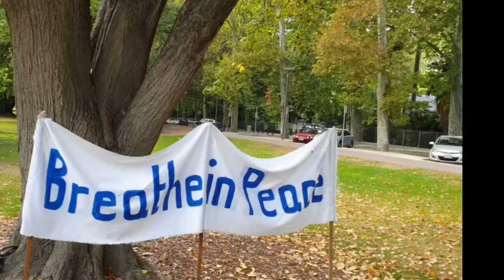Breathe in peace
Breath in Peace is a local Adelaide community giving back to the public.

Our background is in Mindfulness Movement disciplines and Meditation practices.

Our mission is to freely share our skills and knowledge to the public and be part of the change we wish to see in the world.

Our hope is for people to gain new skills and develop new ways of being that will enable them to open up space for greater peace in their lives.

We encourage people to recognise that 'Breathing is free' and 'Meditation is free'.

We love leaving people with the acronym B.R.E.A.T.H.E:

Breathe
Rhythmically
Evenly
And through
The
Heart
Everyday

"Creating peace through one meditation sit at a time'

Breathe in Peace Team :)
Srey, Harley, Leisa & Ulyana.